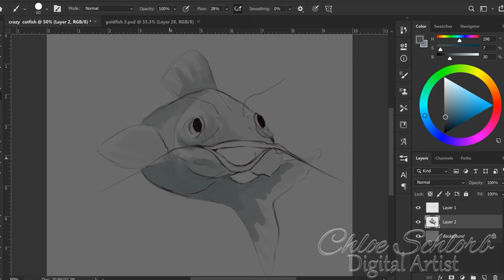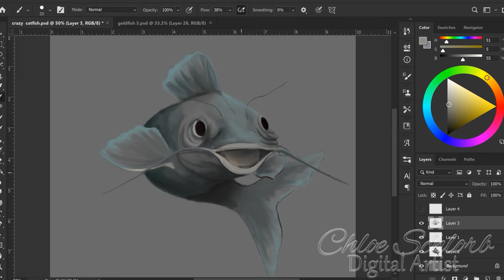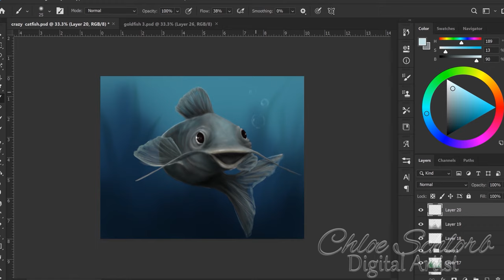Digital Painting of a Happy Catfish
Meet my happy catfish! This is an installment to my digital painting series of fish with different moods. ↓